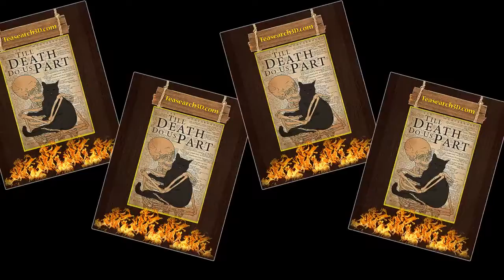Teasearch3D #2: Cat till death do us part poster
America's fear is sometimes expressed indirectly, being kicked out of Asia by a xenophobia. The United States fought in World War II against Nazi Japan and Germany partly in order to prevent such an outcome, and partly implemented some of its most powerful diplomacy in the Cold War. time governed by both political parties against the Soviet Union. In both of these careers, Sino-US joint efforts are essentially aimed at countering the perceived hegemony threat on a global basis. Cat till death do us part poster. This is why the "pivotal" to Asia announced by the Obama administration in late 2011 raised the question of whether the US national interests in Europe would be reduced in favor of Asia. But the global balance hates emptiness: America's strategy must be viewed as essentially global in nature.